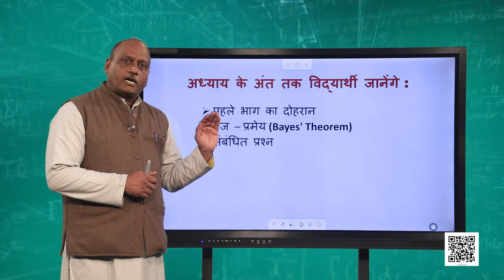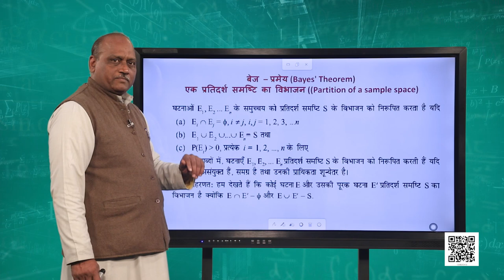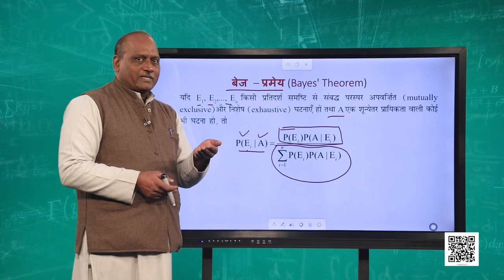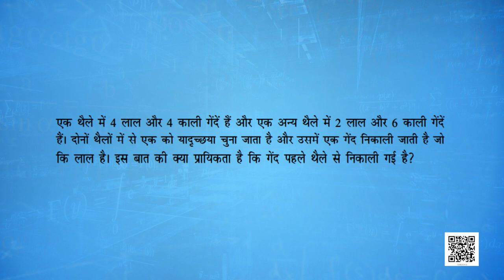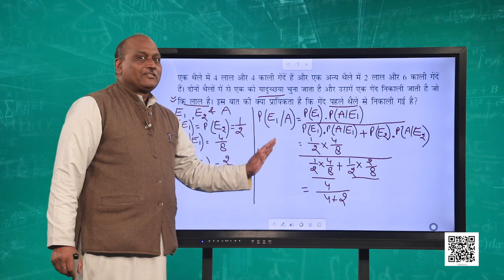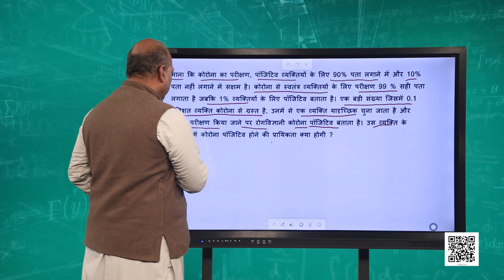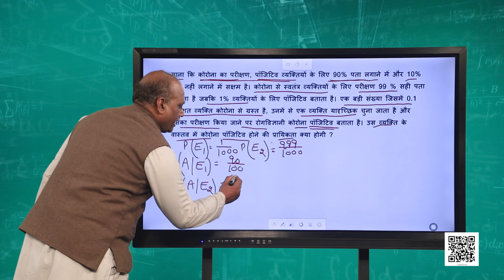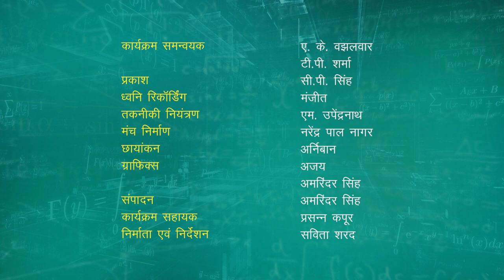पाठ 13. प्रायिकता - भाग 3